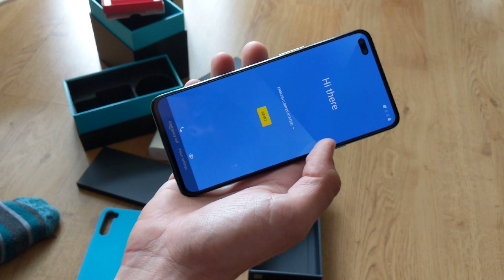Oneplus Nord first pre-order unboxing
Unboxing my first OnePlus Nord pre-order phone marble blue. The Oneplus Nord is here, got this special Box from Oneplus so do check out the Oneplus Nord unboxing and first impression. With this handset will Oneplus try to reclaim the Flagship killer tag?